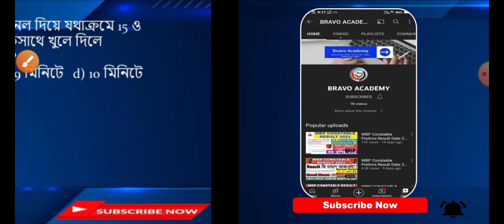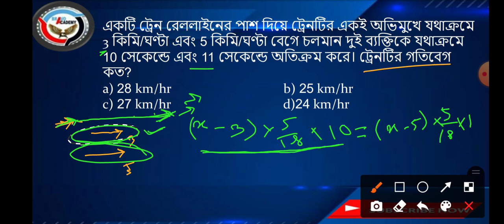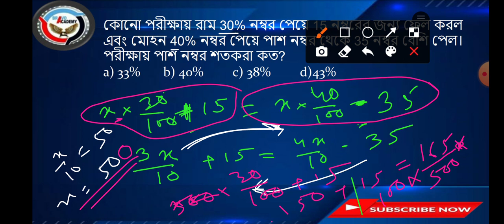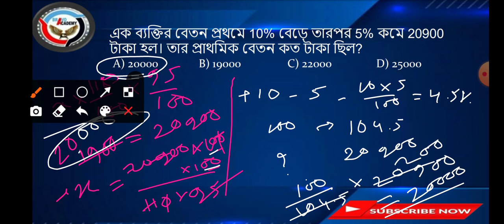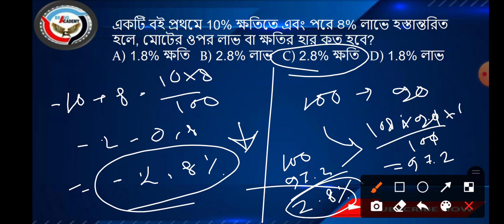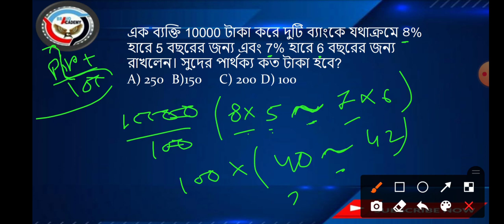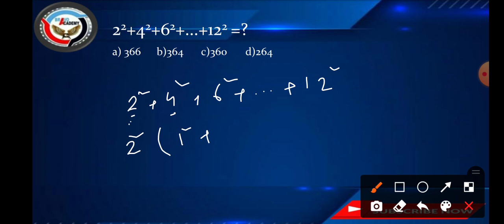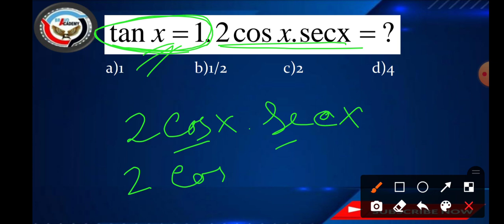WBP math Practice Set 16 II WBP Constable 2021 II